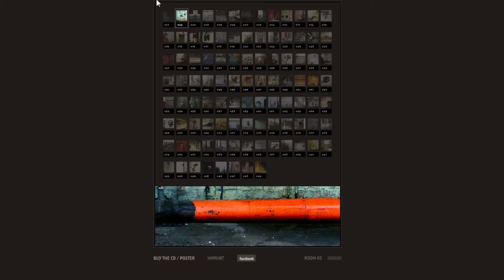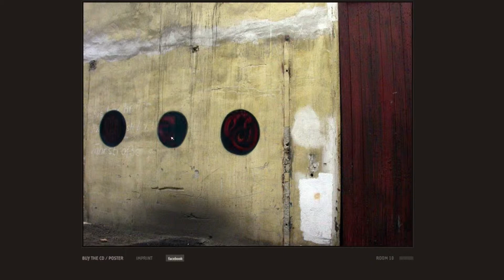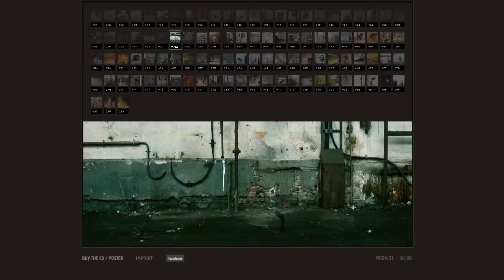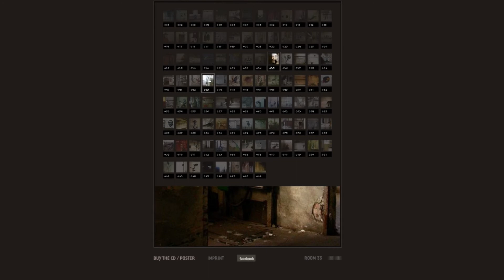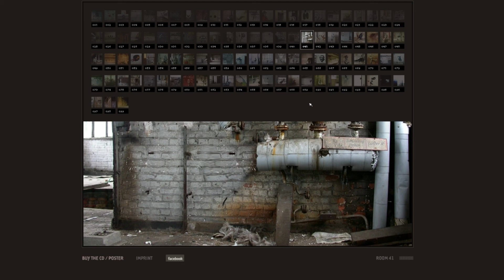Tag 2: 99 Rooms - Horror Week 2013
Heute gibt es nur einen kleinen aber dennoch sehr interessanten Einblick in das Kunstprojekt „99 Rooms" präsentiert wird das Ganze von Jakob (aka JK).

Hier geht es zu unserem "Reallife" Kanal "Die Reallis" checkt es einfach mal ab auch wenn der Kanal noch sehr weit am Anfang steht

Falls euch noch Sachen auffallen die wir verbessern sollten lasst es uns einfach wissen.

Tipp's und Anregungen in den Kommentaren sind herzlich willkommen, wir werden versuchen eure Vorschläge auch umzusetzen.